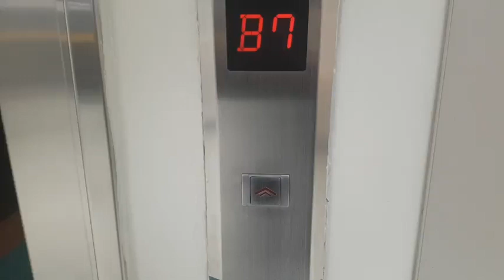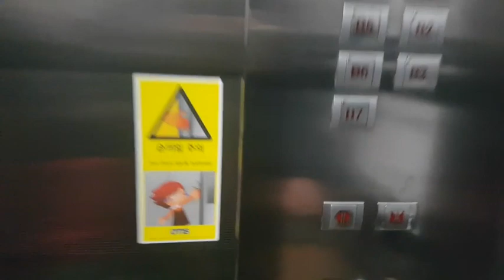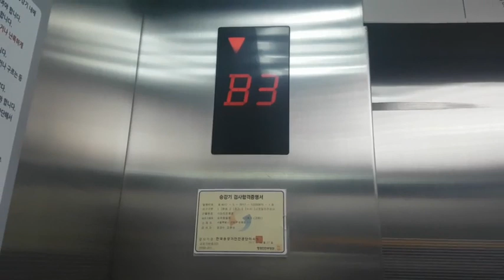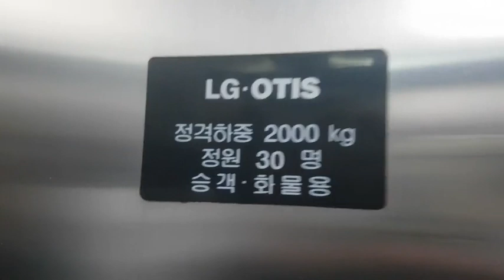(2018.01.12 촬영) 서울특별시 은평구 은평로 111 (응암동) 이마트은평점 LG.OTIS엘리베이터 탑사기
1호기 (탑사시간이 3분 넘은것과 내리막에 혼잡한점 양해바랍니다.)